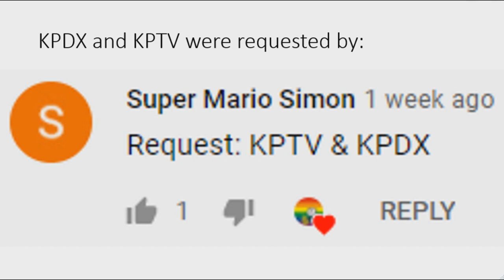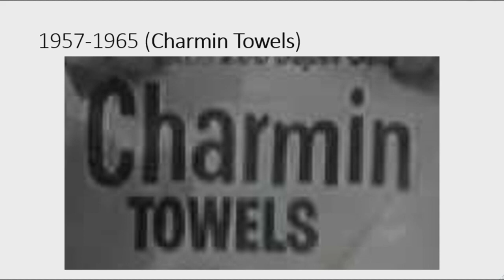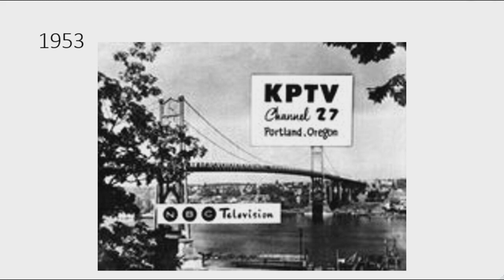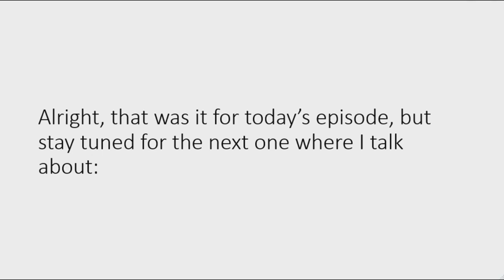Logo History #57 - Sunoco, Bounty (paper towels), KPDX and KPTV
CREDITS TO LOGOPEDIA AND WIKIPEDIA

Today I will talk about: Sunoco, Bounty (paper towels), KPDX and KPTV
Next episode, I will talk about: London Children's Connection, Thames Valley Children's Centre, Chuggington, Thomas & Friends and Fiat
Thanks to todays requesters: Super Mario Simon and Baby Mario

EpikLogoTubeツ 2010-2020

Timestamps:
0:00 - Intro
0:49 - Sunoco
1:45 - Bounty (paper towels)
3:00 - KPDX
5:06 - KPTV
10:37 - Outro